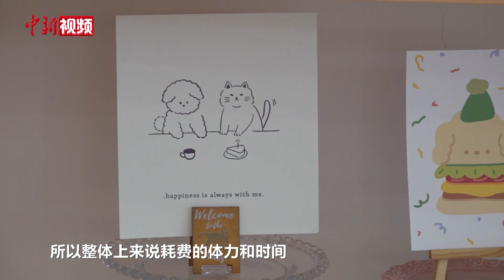文博研究生跨界宠物烘焙师：情绪价值正成为强势消费热点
方糖是2019年毕业于中央民族大学的一名研究生，上学时就读的是文物与博物馆专业。毕业之初她在一家与专业对口的策展公司工作，后来方糖发现“对口”的工作似乎并不适合自己。一次偶然的机会，方糖在给自己养的宠物猫买生日蛋糕时，发现了一家宠物烘焙店在招聘，于是她萌生了跨行的念头。